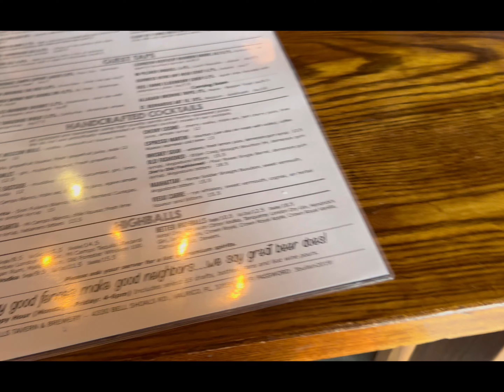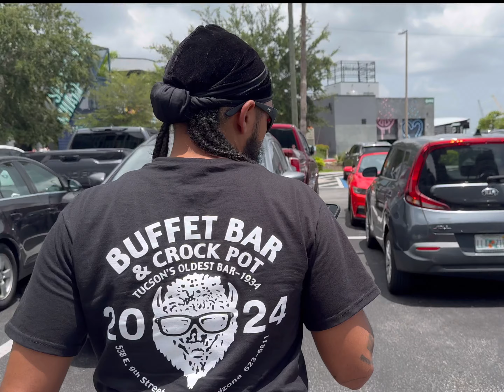DITL| COME WITH US TO TAMPA, FL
Hey y’all!!
We went to Tampa to visit our family after my first chiropractic conference! It was so cool and fun hanging in TAMPA.
 Lowkey might want to live there! 😅😂 it was FUN!!!

Hope you enjoy the vlog